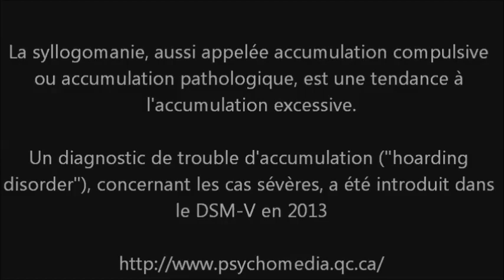PSDM - S02E03 - Syllogomanie De Soucis (Audio Only - Lyrics on screen)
Bonjour,
Le sujet d'accumuler les problèmes en analogie avec le hoarding
↓↓↓INFOS & LIENS DANS LA DESCRIPTION↓↓↓

Réupload de l'épisode 3 de la saison 2 de Premier Samedi Du Mois avec une version où l'audio est un peu plus agréable pour les oreilles. Merci l'égaliseur et la compression dynamique d'Audacity.

♦♦♦Setup♦♦♦
Ecran 1: iiyama G-MASTER G2530HSU-B1 Black Hawk 24.5"
Ecran 2: LG flatron w1943ss 18.5"
Clavier: Corsair K55
Souris: Skillkorp SKP M5
Micro-casque: Logitech H340

♦♦♦Config♦♦♦
HP G5305f • AMD Athlon II X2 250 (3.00 GHz - Dual-core) • 4Go Ram • NVIDIA GeForce 405

Twitch (si un jour je change de PC et que j'arrive à dépasser mon angoisse de parler à des gens)

Merci